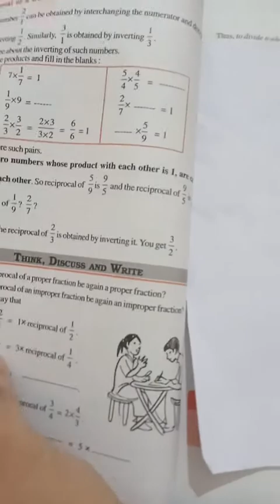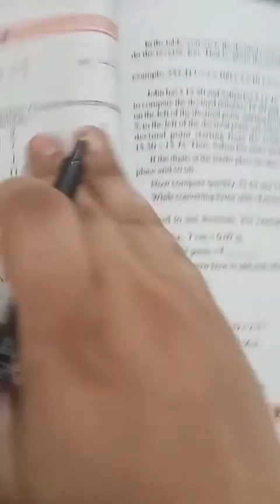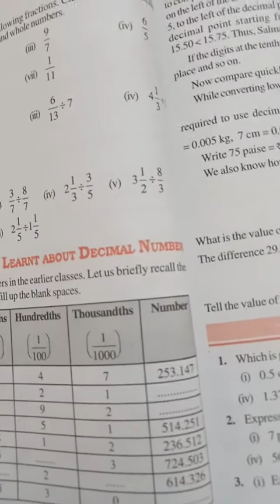GGS Class VII Math Ch. 2 Part 6 : Fractions and Decimals